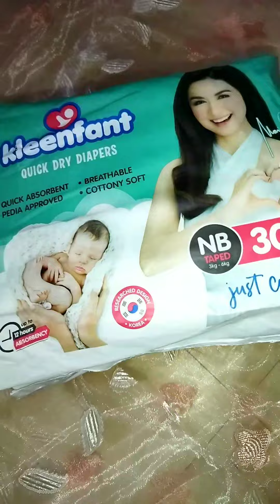MY FIRST EVER FREE SAMPLE PRODUCT AS A TIKTOK AFFILIATE | KLEENFANT NEWBORN DIAPER